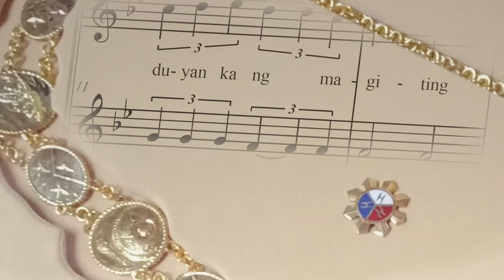Duyan Ka ng Magiting | Event Teaser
Uulan ng ✨AWARD✨sa Feb 24!

Noong ika-10 ng Hunyo 2022, sa Proklamasyon 1390 ng Pangulo ng Republika ng Pilipinas, hinirang ang walong bagong Pambansang Alagad ng Sining ng ating bansa. Lima sa kanila - sina Gemino Abad, Fides Cuyugan-Asensio, Ricardo Lee, Agnes Locsin, at Antonio Mabesa - ay mula sa komunidad ng UP Diliman.

Sa darating na ika-24 ng Pebrero, sama-sama nating kilalanin at pagpugayan ang kanilang mga natatanging obra na tumatak hindi lamang sa sining, kundi maging at lalo na sa kasaysayan ng bansa.

Kitakits sa UP Theater para paulanan ng palakpakan ang ating mga bigating artista-iskolar!